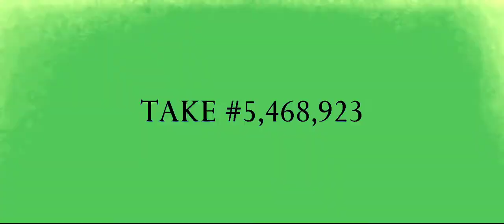Kwaidan: A Netherworld of Color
Brayton Conner, Raf Enshohma, and Patrick Galvan gathers around the supernatural fireplace to share their thoughts on the 1964 horror-fantasy classic KWAIDAN, directed by Masaki Kobayashi. Video edited by Brayton Connor.

Ruan Lingyu: Her Life and Career (Amazon):